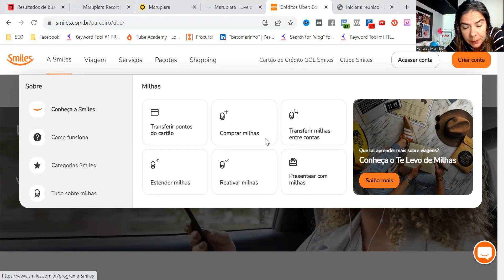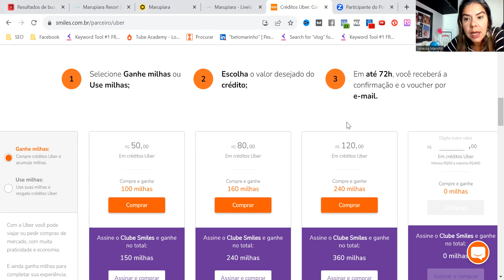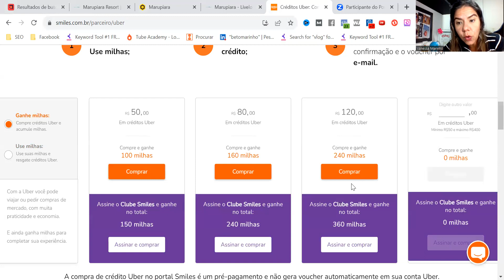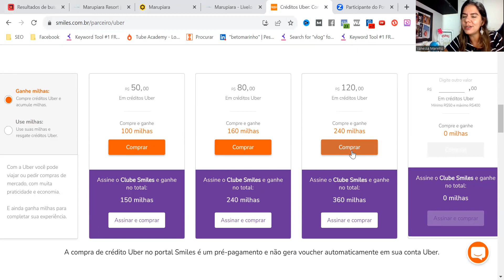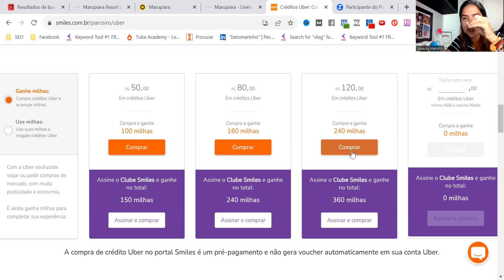Como Acumular Milhas com Uber (Passo a Passo Super Fácil ) Atualizado 2023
Muitas pessoas utilizam o UBER para se locomover todos os dias, mas o que a maioria das pessoas ainda não sabem é que você pode acumuar milhas aéreas usando UBER.

Foi pensando nisso que eu acabei de liberar esse video onde eu mostrei um PASSO A PASSO pra você ACUMULAR MILHAS AÉREAS USANDO UBER.

Assista agora la no @travelkidsandfun

👉Gravação do Treinamento Como Planejar Uma Viagem Com Criança Mais Segura e Divertida e Com Menos Perrengues e Estresses, Sem Perder Tempo

👉 Quer que eu monte um Roteiro Personalizado Para Sua Família?

👉 Quer que eu planeje toda a sua viagem?

Palavras Pesquisadas:

- milhas uber
- uber milhas
- uber smlles
- smiles uber
- milhas com uber
- como ganhar milhas com uber
- como juntar milhas com uber
- como acumular milhas com uber
- ganhar milhas com uber
- como acumular milhas
- acumular milhas usando uber
- ganhar milhas usando uber
- milhas smiles com uber
- milhas aereas com uber
- uber acumula milhas
- uber acumular milhas
- uber ganhar milhas
- acumular milhas com uber
- smiles com uber
- ganhar milhas aéreas uber
- uber milhas smiles
- uber milha
- travel kids and fun